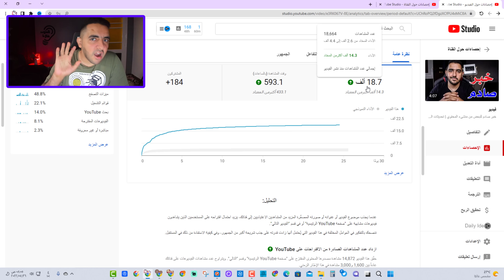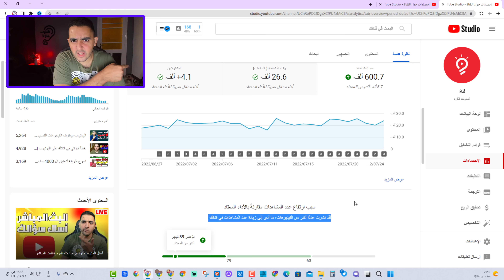اليوتيوب يعلنها سبب مهم جدا لارتفاع المشاهدات في قناتك | لازم تجربها